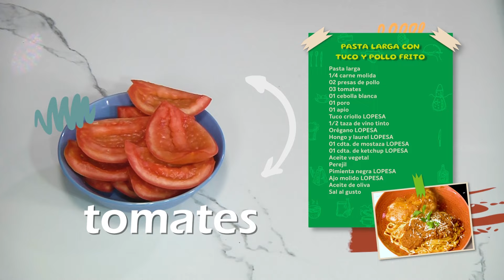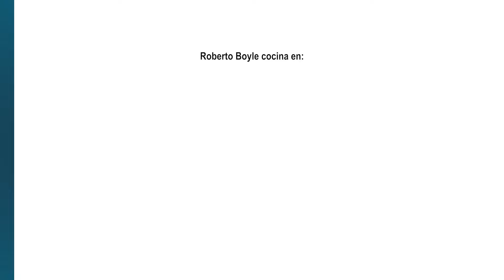Al Plato - OCT 08 - 1/2 | Willax